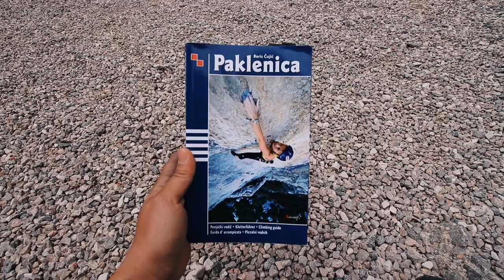2018 Croatia Van Life // Stupid Sea Urchins